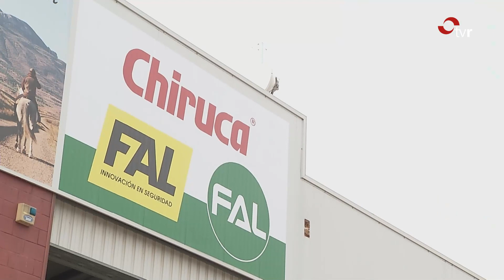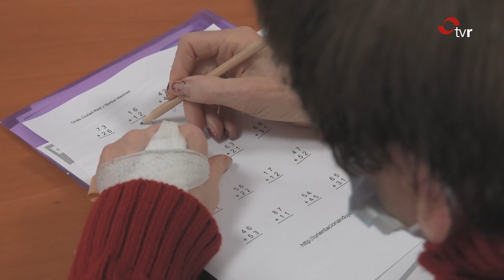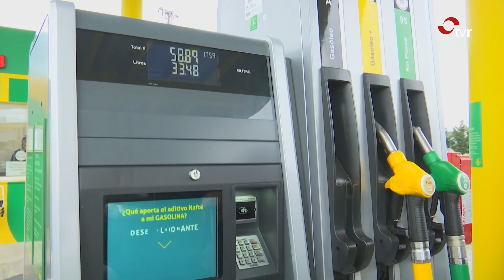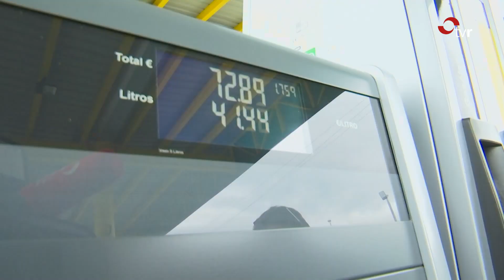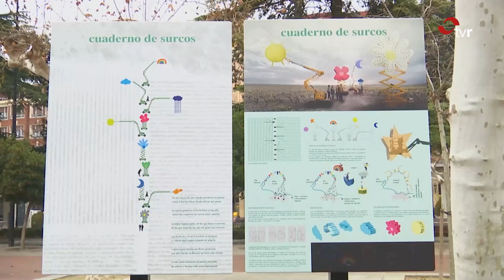INFORMATIVOS TVR 29.01.24 2 EDICIÓN